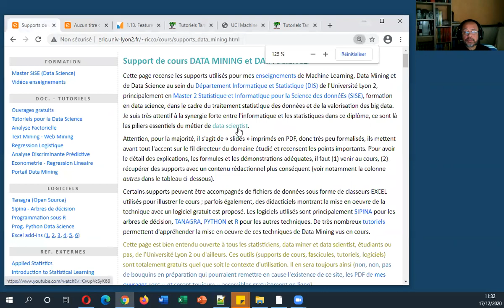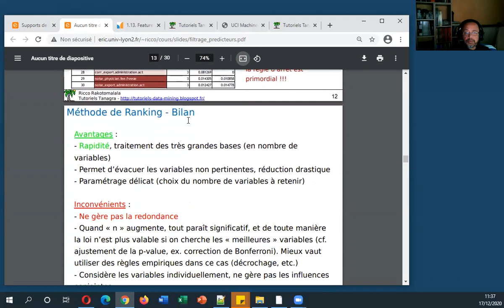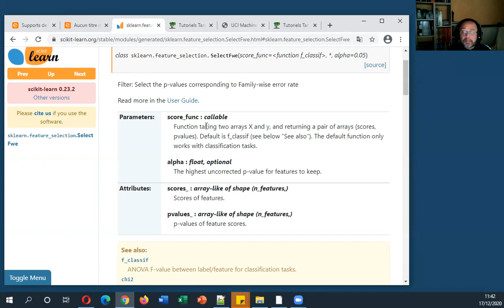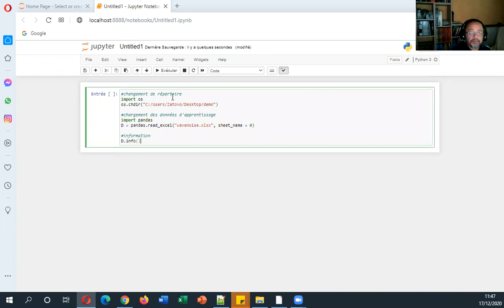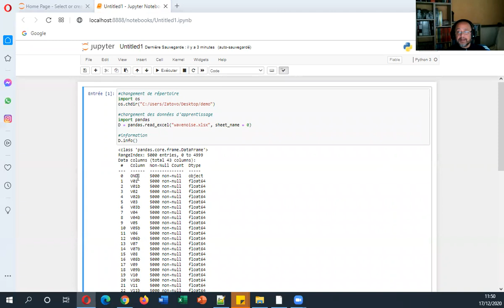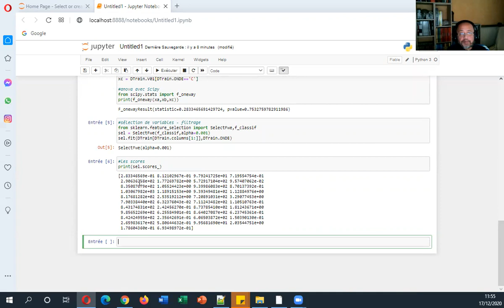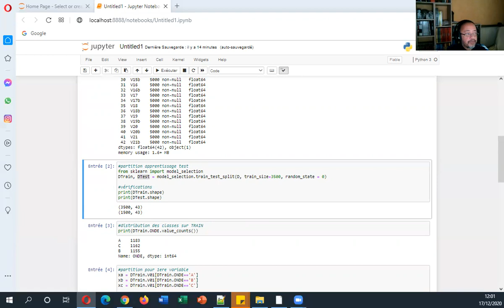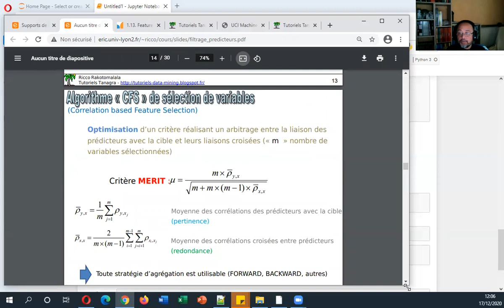Data Science - Sélection rapide de variables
Sélection rapide de variables en analyse prédictive. Approches "filtres" (on parle également de méthode de ranking) réduisant la dimensionnalité en amont de l'application des algorithmes de machine learning pour la création du modèle prédictif. Notions de pertinences et de redondances pour la sélection de variables (feature selection). Utilisation des outils de la librairie scikit-learn pour Python. Données et programme

00:00 Filtrage des prédicteurs en analyse prédictive
08:19 Documentation scikit-learn - Feature Selection
12:43 Description des données (waveform + variables bruitées)
15:09 Tutoriel scikit-learn
16:00 Sélection rapide de variables sous Python
33:00 Conclusion